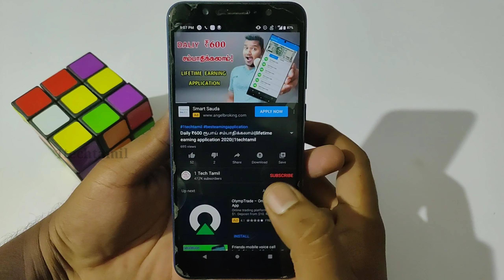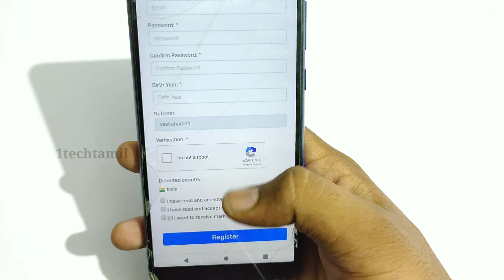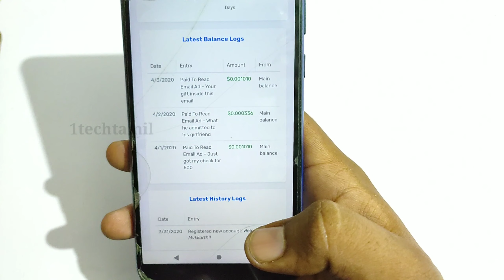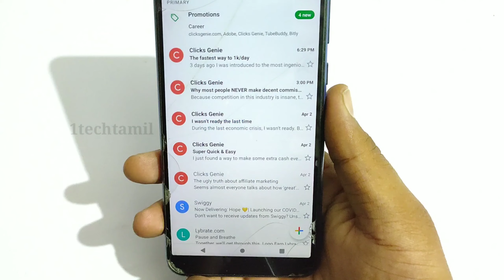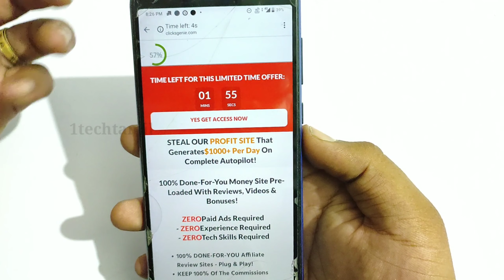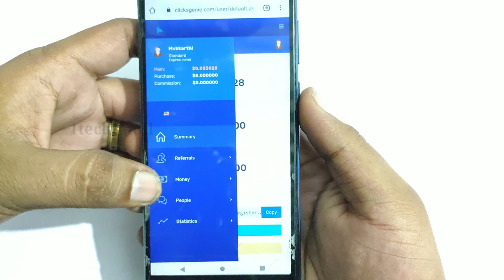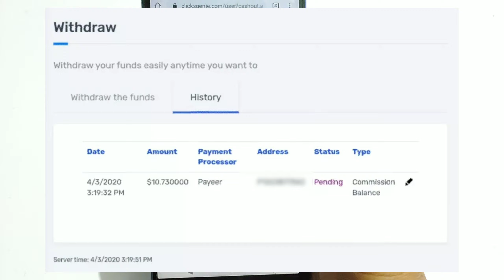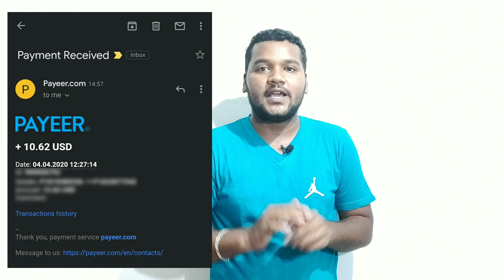மொபைல் மட்டும் போதும் மாதம் 10,000 ரூபாய் சம்பாதிக்கலாம் Copy Paste work 2020 ||1techtamil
Latest uploaded videos 👇🏻👇🏻👇🏻

4.இது தெரியாம போச்சே! |WhatsApp Secret Trick|